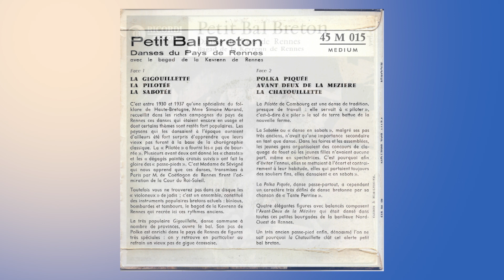Bagad de la Kevrenn de Rennes - La Chatouillette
Petit Bal Breton Vol-1 (Ricordi 45 S 015)
C’est entre 1930 et 1937 qu’une spécialiste du folklore de Haute-Bretagne, Mme Simone Morand,
recueillit dans les riches campagnes du pays de
Rennes ces danses qui étaient encore en usage et
dont certains thèmes sont restés fort populaires. Les
paysans qui les dansaient à l’époque auraient
d’ailleurs été fort surpris d’apprendre que leurs
vieux pas furent à la base de la chorégraphie
classique. La « Pilotée » a fourni les« pas de bourrée ».
 Plusieurs avant deux ont donné les « chassés »
et les « dégagés pointés croisés suivis» ont fait la
gloire des « passe-pieds ».
C’est Madame de Sévigné
qui nous apprend que ces danses, transmises à
Paris par M. de Coëtlogon de Rennes firent l’admiration de la Cour du Roi-Soleil.

Toutefois vous ne trouverez pas dans ce disque les
« violoneux » de jadis ; c’est un ensemble, constitué
des instruments populaires bretons actuels : binious,
bombardes et tambours, le bagad de la Kevrenn de
Rennes qui recrée ici ces rythmes anciens.

La très populaire Gigouillette, danse commune à
nombre de provinces, ouvre le bal. Son pas de
Polka est enrichi dans le pays de Rennes de figures
très spéciales : on y retrouve en particulier au
refrain un vieux pas de gigue écossaise.